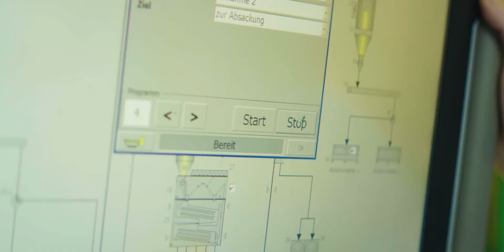Auf dem Weg zu Z-Saatgut - Schritt 4: Die Aufbereitung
Wer steckt eigentlich hinter Z-Saatgut? Wie wird es hergestellt? Und was ist das Besondere daran?
Wir zeigen den gesamten Produktionsprozess von zertifiziertem Saatgut - von der Pflanzenzüchtung bis zur Aufbereitung.